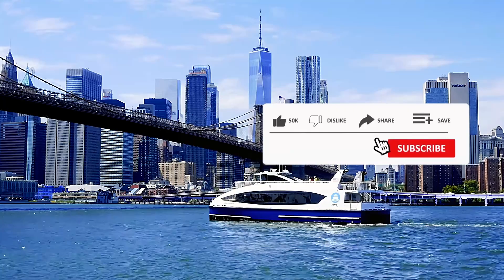Bybelbrokkies No.333 - Eksodus 14:10-14. Begin jou dag met God. (Dagstukkies vir Stiltetyd)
Die Skriflesing vir vandag se Bybelbrokkies kom uit Eksodus 14:10-14. Gebruik gerus hierdie dagstukkie in jou stiltetyd. My gebed is dat hierdie kort Bybelbrokkies jou sal help om jou dag met God te begin, maar nie net dat jy daarna sal luister nie, maar ook self jou Bybel sal lees en sal neerskryf wat jy by God hoor.

Ondersteun asseblief my bediening. Ek is volledig van donasies afhanklik vir my werk.
Of stuur vir my 'n "Super Thanks."

Indien jy 'n gebedsversoek het, laat dit asseblief vir my in die opmerkings hieronder.

Ek hoop hierdie video beteken vir jou iets en dat God jou daardeur sal seën.

My missie is om deur middel van drama die Evangelie soos 'n aangename geur te versprei, en so God se roeping op my lewe om stories te vertel wat Hom laat glimlag, uit te leef.